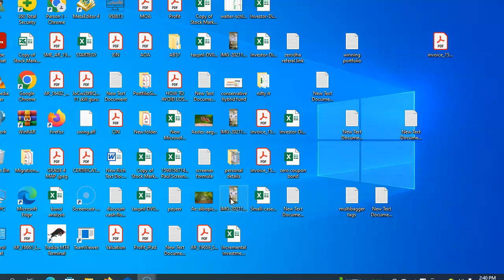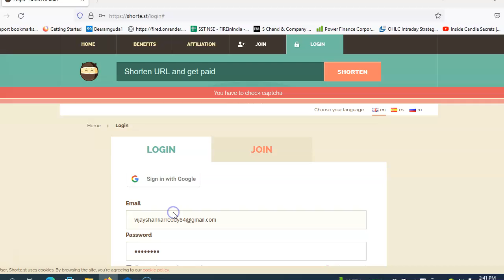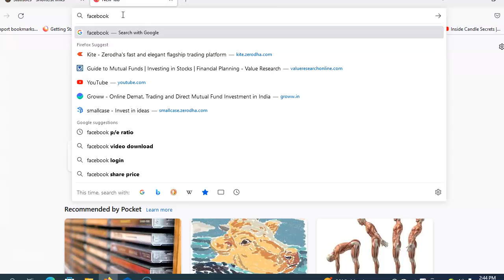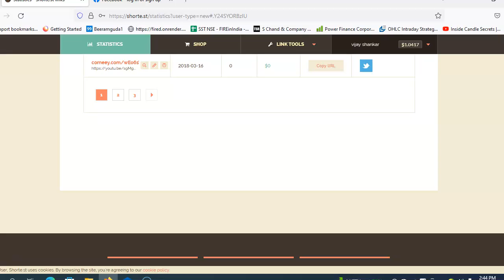How to earn money through internet in telugu (shorte.st) #1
Earn money through internet